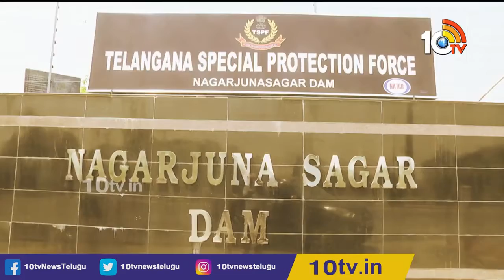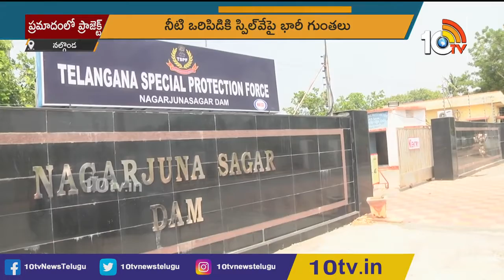ప్ర మాదంలో నాగార్జున సాగ ర్ ప్రాజెక్ట్ ! Special Report On Sagar Dam Spillway Damage